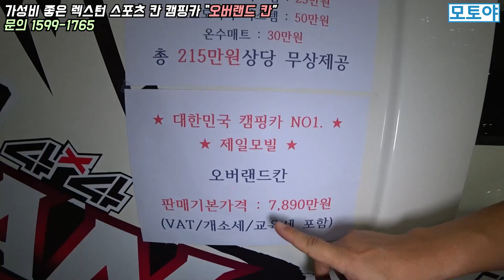가성비는 으뜸, 5인 탑승 가능한 렉스턴 스포츠 칸 캠핑카, 오버랜드 칸.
제일모빌에서 제작하고 코지캠핑카에서 판매하는 렉스턴 스포츠 칸 기반으로 제작한 오버랜드 칸 캠핑카 영상입니다.

- 판매처 / 코지캠핑카
- 영상 취재 문의
- 모토야에서는 네이버, 다음, 네이트, 다음카카오 모터홈 잡지에  기사 송출 및 네이버 TV, 카카오 TV 서비스를  유료로 제공하고 있습니다. 대신 유튜브 영상은 무료로 게재합니다.